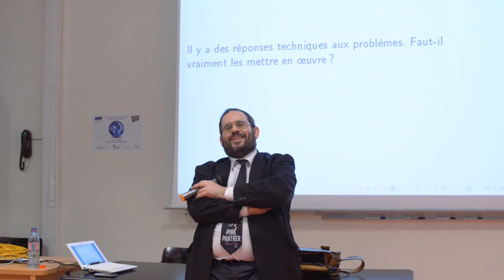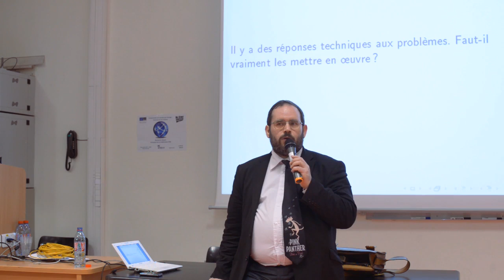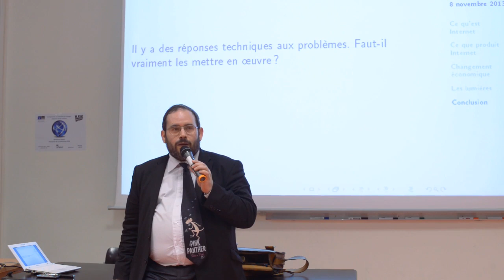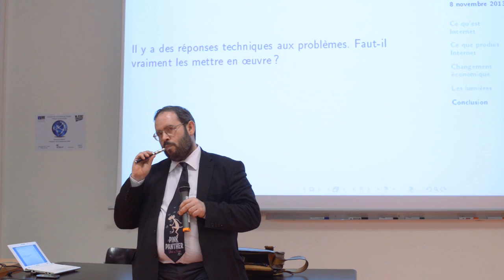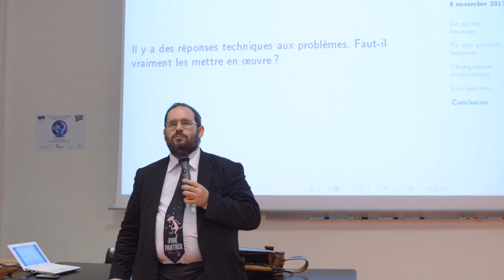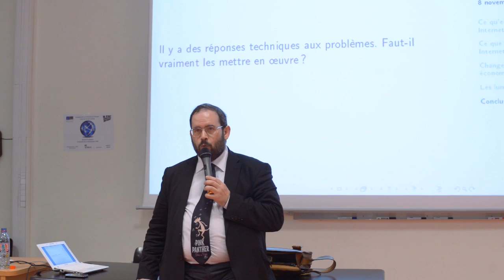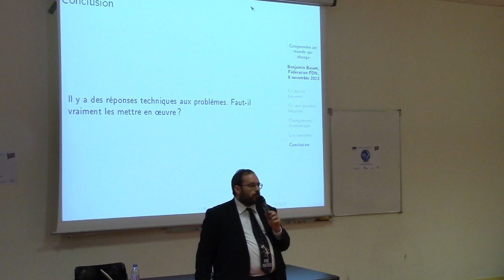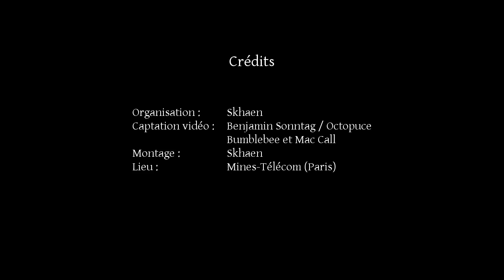Comprendre un monde qui change : Internet et ses enjeux - Questions - Benjamin Bayart